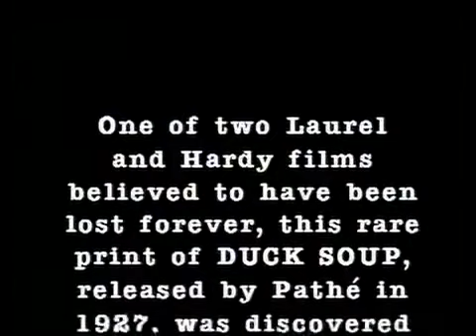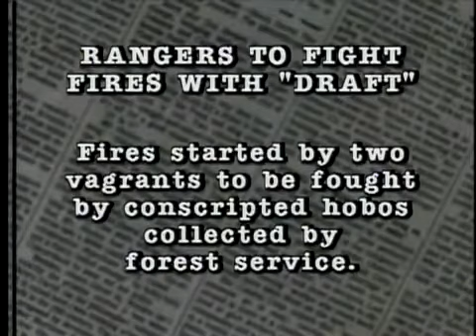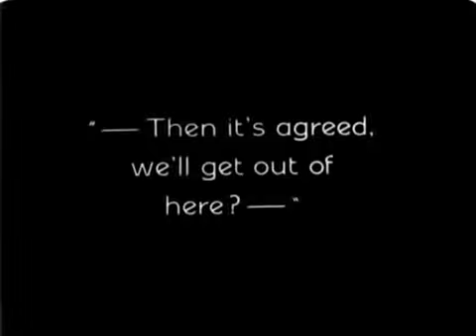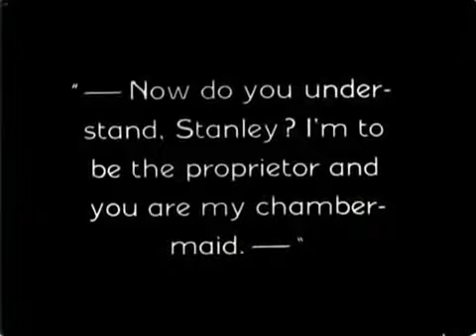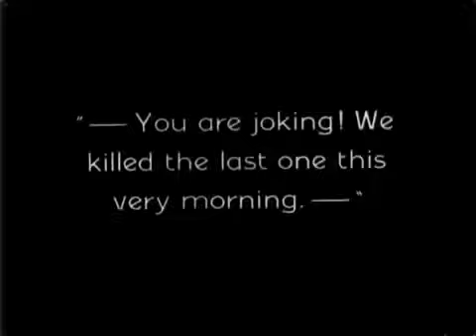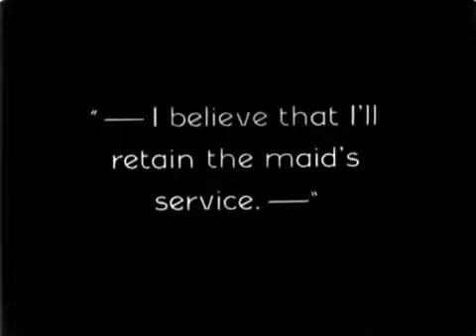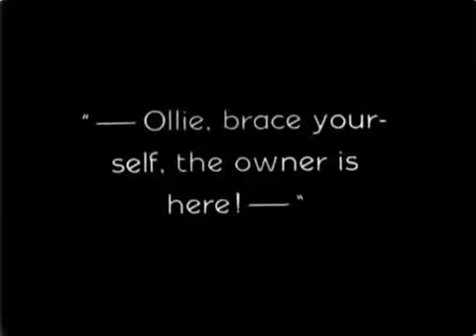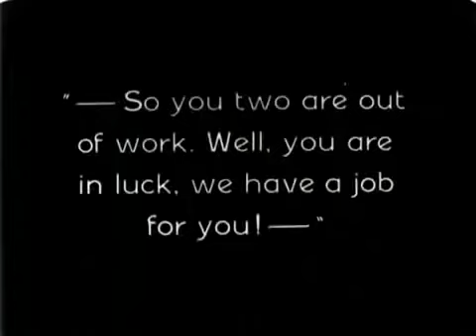Duck Soup 1927, Silent Comedy Short Film Starring Stan Laurel and Oliver Hardy Before Becoming a Duo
🎬 Two great comedians, Duck Soup 1927, silent comedy short film starring Stan Laurel and Oliver Hardy before becoming a duo. The sketch on which the film was based was actually written by Stan Laurel's father, Arthur J. Jefferson.

NOW SHOWING! Completely FREE in the 'Silent Movie Theatre®' Youtube Channel.

📽  Duck Soup was considered a lost film for nearly fifty years, until a print was discovered in 1974. It was previously thought that the comedians barely shared any scenes, if any, but in fact they appear as a team throughout the entire picture.

The film was directed by Fred Guiol. However, the more important contribution was by the films' supervising director, Leo McCarey, who probably more than anyone else at Roach saw the greatest possibilities for Laurel and Hardy as a comedy team.

McCarey later used the same title for the classic Marx Brothers film, Duck Soup, which he directed for Paramount Pictures in 1933.

Duck Soup was remade as Another Fine Mess (1930).

It will help us to grow this channel. And, please leave a COMMENT telling us what you think of our silent movies.